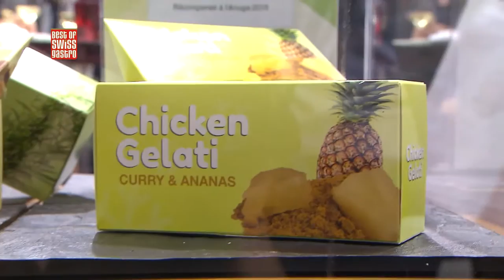Best of bewegt - IGEHO 2015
In dieser Sendung:
Seit 50 Jahren steht die IGEHO für Qualität, Professionalität und Tradition in der Gastronomiebranche. “Best of bewegt” war vor Ort und hat sich von den Ausstellern inspirieren lassen.

Interview: Martin Angehrn, CCA Cash + Carry Angehrn
Martin Angehrn ist mit  CCA Cash + Carry Angehrn an der IGEHO vertreten. Wie er seine Kunden tagtäglich inspiriert erklärt er uns im Interview.

Saviva an der IGEHO
Die Saviva tritt an dieser IGEHO mit den Marken Cash + Carry Angehrn, Scana, Mérat und Lüchinger Schmid auf. Sie alle haben sich der Inspiration verschrieben – doch was braucht es um selbst inspirierend zu sein? “Best of bewegt” hat sich im Gespräch mit André Hüsler, Marius Gampp, Dominik Joost und Hans Reutegger dieser Frage angenommen.

Johann Lafer
Der österreichische Sterne- und Fernsehkoch Johann Lafer ist einer der Stargäste an der diesjährigen IGEHO. Auch nach 40 Jahren hinter dem Herd findet er tagtäglich Inspiration, um neue Gerichte zu erschaffen.